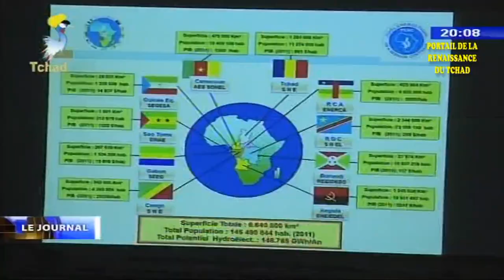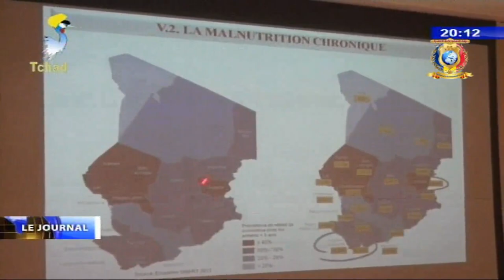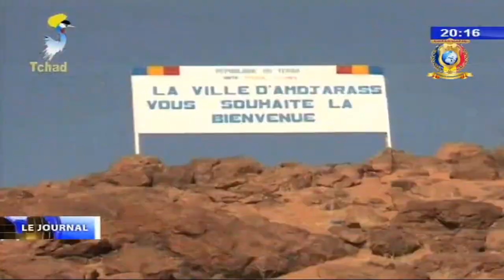LE GRAND JOURNAL DE TELE TCHAD DU 02 JUILLET 2018